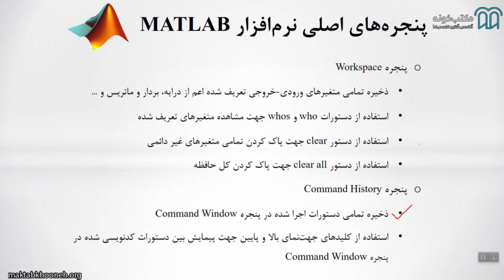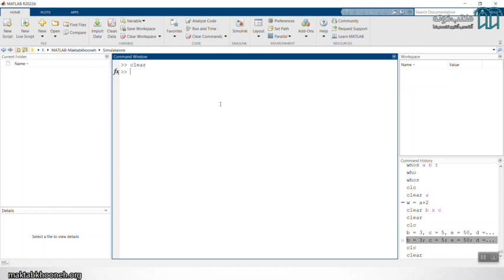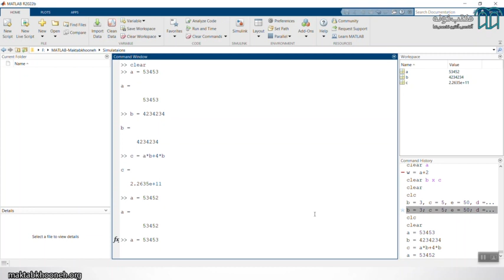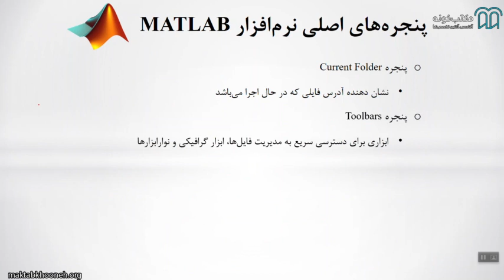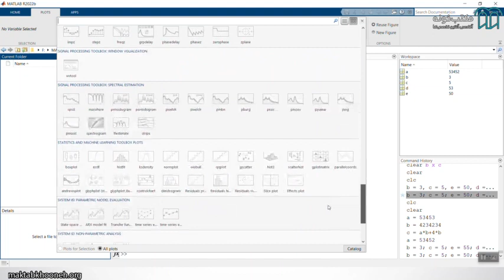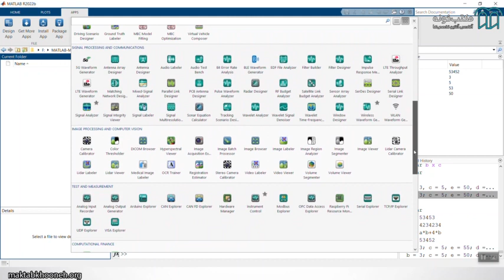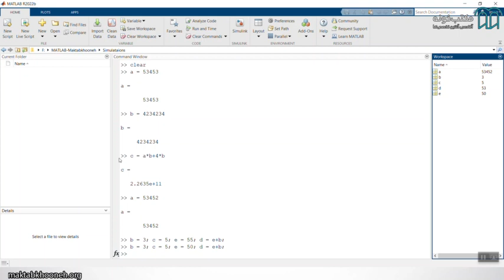آموزش مقدماتی تا پیشرفته نرم افزار MATLAB قسمت ۷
دوره آموزش جامع نرم‌افزار MATLAB که در سال ۲۰۲۴ منتشر شده است، با یک رویکرد منحصربه‌فرد تدریس شده که آن را تبدیل به یک مرجع بسیار قوی برای فراگیری این زبان برنامه‌نویسی می‌کند. یکی از مهم‌ترین نقاط قوت این دوره آموزشی، تکیه بر مباحث عملی و کاربردی برای حل مسائل واقعی و مهندسی است. در نتیجه این امر، نه تنها کلیه نکات کلیدی برنامه‌نویسی در نرم‌افزار MATLAB به طور کامل پوشش داده می‌شود، بلکه آموزش همراه با حل مسائل عملی است که شخص دانش‌پذیر در طول انجام پروژه‌های آکادمیک و صنعتی با آنها مواجه می‌شود.

استاد: ایمان تاهباززاده مقدم

برای مشاهده  آموزش مقدماتی تا پیشرفته نرم‌افزار MATLAB  در مکتب‌خونه از طریق لینک‌ زیر وارد شوید